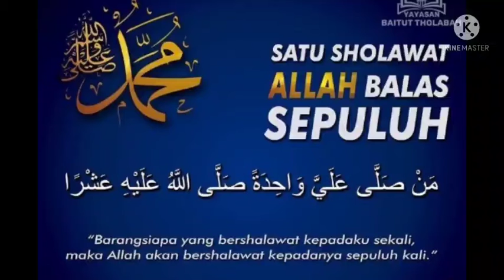Sholawat Kelas Ja'far SDIT Anak Sholeh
Keutamaan Sholawat Nabi dapat mendatangkan ampunan Allah dan menjadikan kehidupan menjadi lebih berkah serta dipermudahkan dalam segala urusan dunia wal akhirat.